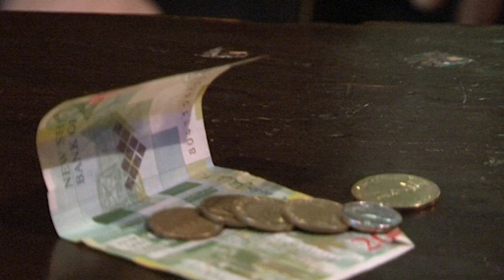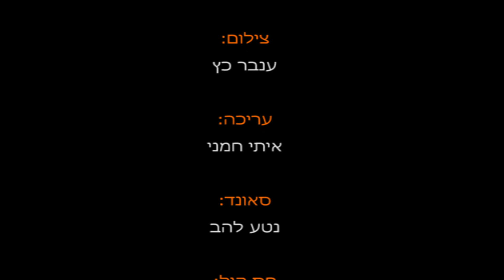צומת- סרט קצר - Intersection- Short Film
סרט גמר סמסטר א' שנה א' במסגרת לימודי טלוויזיה במכללת האקדמית ספיר.

Final film for the first semester in my television studies in Sapir College.